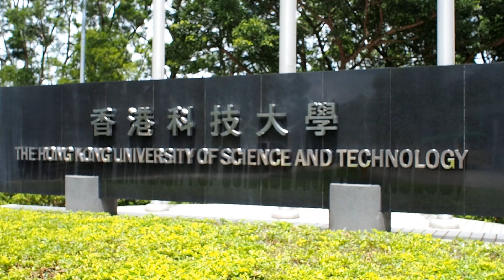Hong Kong University of Science and Technology 1 min Cinematic Video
小龍眼中的科大 :)

小龍：「我幻想中嘅科大終於成真，學者有風骨，學生會會發聲，學運時校長第一時間攬學生上身，咁嘅科大真係幾靚，可能我鏡頭下嘅科大唔靚，咁係因為我技術唔好，唔係佢唔靚，大家有時間可以入去感受下，每次我好困惑我都會黎呢度，心就好靜。」